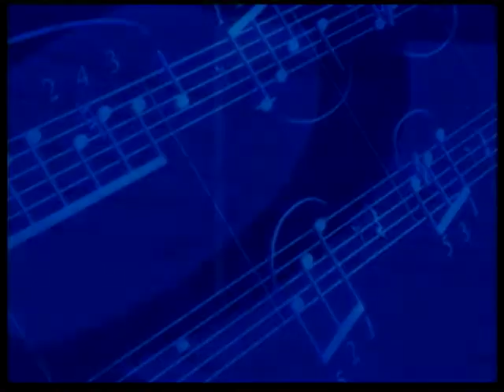Music Forum - Cecylia Barczyk, Elizabeth Borowsky, Frances Borowsky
Today's performance features cellist Cecylia Barczyk. She will be accompanied on the piano by her daughter Elizabeth Borowsky. Ms. Barczyk is a professor of music at Towson and an adjunct professor at CCBC. Their program will include a sonata for two cellos and piano, written by local composer William Milner. Ms. Barczyk is known throughout Europe and North America and is an esteemed cellist.